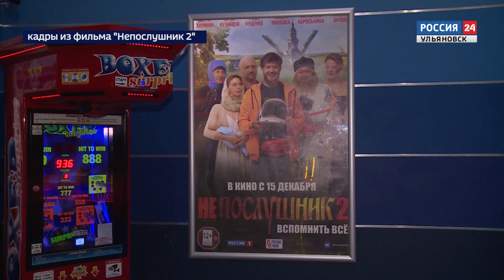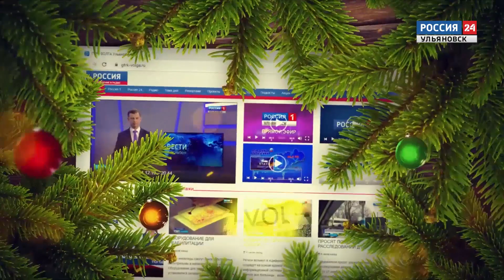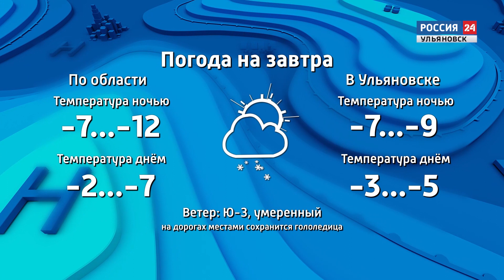Выпуск программы "Вести24" - 15.12.22 - 21.00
100 миллионов рублей и 25 новых рабочих мест. В регионе откроется завод по производству противопожарного оборудования. Соглашение между Губернатором и  новым резидентом ПОЭЗ уже   подписано.

Художественный музей, а может быть научно-образовательный центр или торгово-офисные объекты? Какой будет территория бывшего Суворовского училища? Мнение людей ждут в Общественной палате региона.

Дебютный, но уже межрегиональный. На льду фока "Лидер"  прошёл первый в истории Ульяновской области турнир по фигурному катанию.